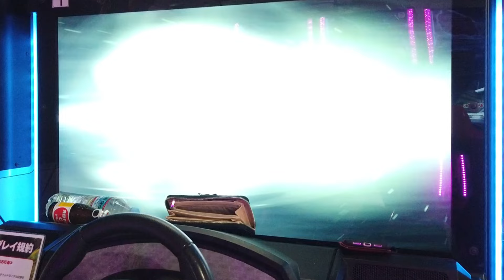【初日アタック】秋名湖 右周り MASTER+（DB42 AR）- 頭文字D THE ARCADE S4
マスプラ自体は簡単です

コース : 秋名湖 / 右周り
車種 : GR SUPRA RZ（DB42）[AR]

 1セク : 1'13"381
 2セク : 1'08"554